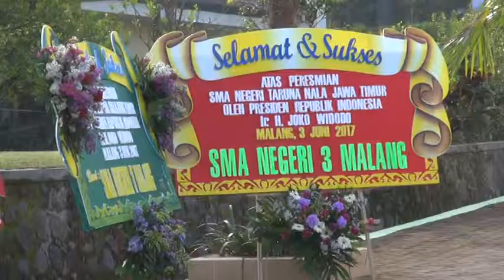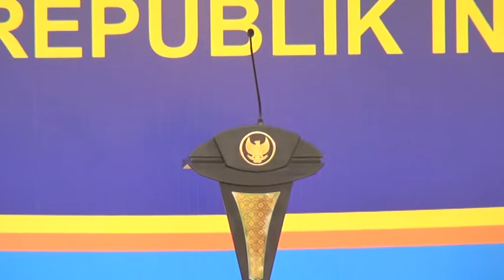Peresmian SMA Negeri Taruna Nala Malang Jawa TImur Oleh Presiden Republik Indonesia Joko Widodo